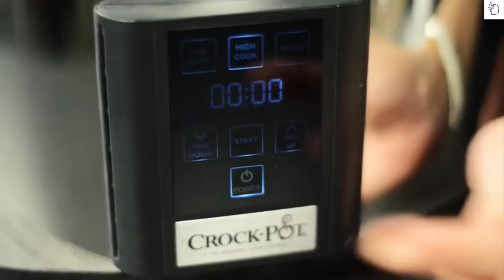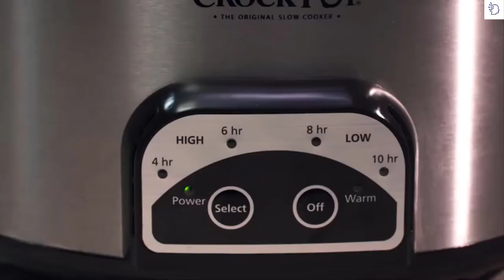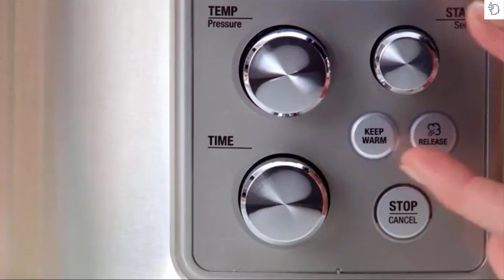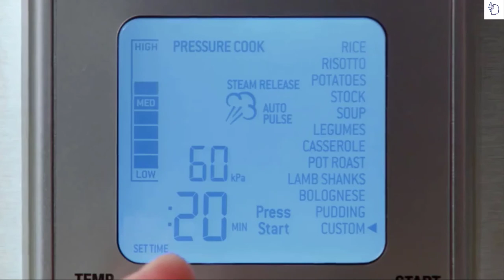Best Slow Cookers in 2021 – Best Slow Cooker With Timer review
.► Links to Best Slow Cookers in 2021 – Best Slow Cooker With Timer review

►5.Crock-Pot 2100467 Easy Release
►4. SCCPVP600-S Slow Cooker
►3.Ninja Foodi 7-in-1
►2.Ninja Auto-iQ Cookerv
►1.Breville BPR700BSS Cooker

What are the best slow cookers?
To prepare meals that delight your guests like beans, roasts, and more, you need a slow cooker for cooking that has efficient cooking. In our analysis of automatic slow cookers we have concluded that the best ones have particular characteristics such as cooking timer, on / off timer, can be washed in a dishwasher, have a transparent lid and a large capacity for different foods . As extra points some have more than 1 level of cooking and have an electric pan that can be used directly on the stove.Look at the following comparative table that we have prepared with the best and choose the one that best suits your needs.
Cooking should never be an exhausting or desperate task, cook exquisite dishes without spending hours in the kitchen with the best slow cookers in 2021 that we have studied for you. If you do not want to complicate and want to know which slow cooker in the best and best selling on the market, the Crock Pot 605 of 6.5 liters and with a programmable function of up to 20 hours won the first place. If instead you want something much cheaper and for 3-4 people, yours is undoubtedly this Russell Hobbs3.5 liters with glass lid and casserole to seal meats or whatever you want directly from the electric or gas burner. In the market you will find from triple slow cookers to industrial slow cookers, discover why these slow cookers are the best with their ability to make sponge cakes and their temperature changes in their ceramic or Teflon casseroles.